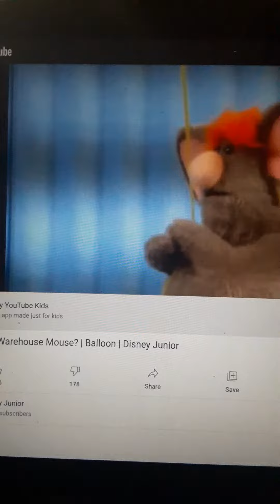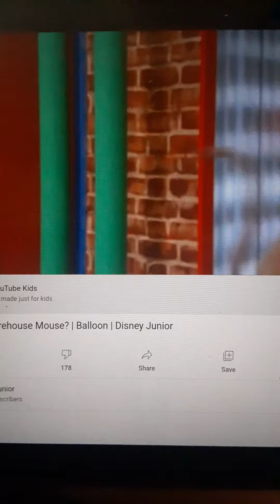Where Is Warehouse Mouse Big Blue Balloon